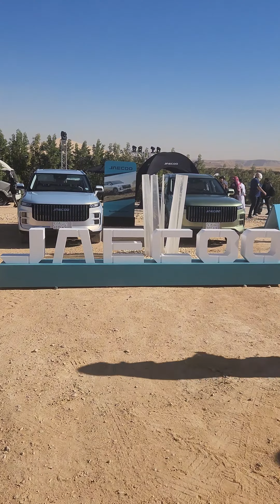رحت الصحراء عشان اجرب ال J7 😱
كان يوم رهيب في صحراء السعودية في الرياض عاصمة

رحنا جربنا تجربة قيادة سيارة جاكو JAECOO وتحديدا

الحمدلله كان يوم جميل

مين عنده السيارة يقولنا ايش رايه فيها